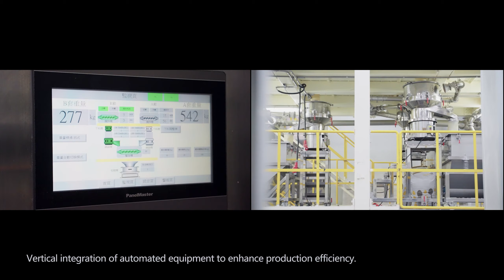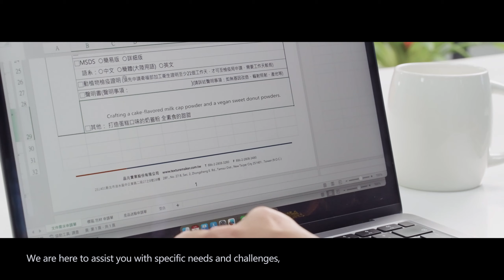Texture Maker: Innovative Food Design meets Smart Manufacturing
Welcome to Texture Maker! Explore the blend of creativity and precision as we delve into the innovative processes behind our food and beverage ingredients, showcasing how our cutting-edge automated production process elevates food design to new heights. Discover the artistry and ingenuity behind Texture Maker's commitment to excellence, every step of the way.